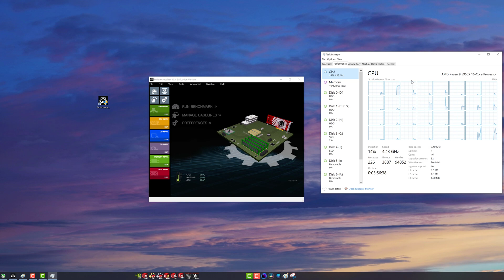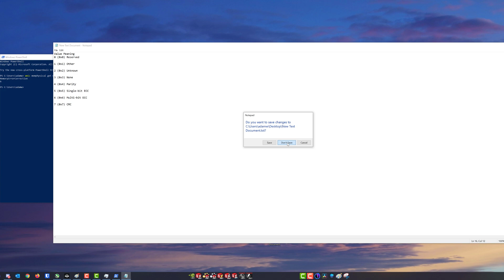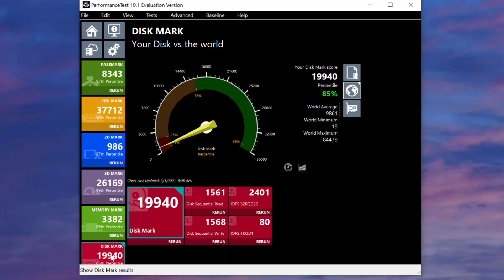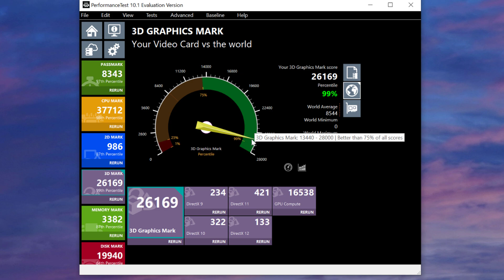Nvidia RTX a6000 GPU Ampere benchmark in Passmark AMD 5950X Ryzen 9 Results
In this video we show the results of a passmark benchmark on an Nvidia  RTX a6000 Ampere GPU and an AMD Ryzen 9 5950x CPU. We run a full benchamrk and discuss the results... gotta say #2 aint bad considering its a Workstation GPU!!!

00:00 Intro
00:12 The setup and specs
00:50 ECC ram test powershell
01:05 ECC return value 6 and 64 and 72
01:42 Pictures of test running
01:55 Passmark results
02:30 RTX a6000 passmark results and comparison
03:05 Closing Remarks

Power Shell Commands to check for ECC

wmic MEMORYCHIP get DataWidth,TotalWidth

wmic memphysical get memoryerrorcorrection

Value Meaning
0 (0x0) Reserved

1 (0x1) Other

2 (0x2) Unknown

3 (0x3) None

4 (0x4) Parity

5 (0x5) Single-bit ECC

6 (0x6) Multi-bit ECC

7 (0x7) CRC

Thank you all very much for your support, comments and positive influence via my channel!